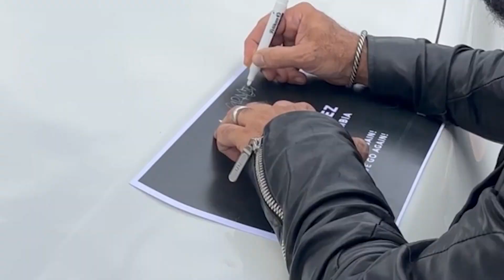Again Tour 2024 - Columbia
Back on the road “AGAIN” 🛞 This time in Colombia where we hit gigs in Barranquilla, Bogota, and Armenia! Gracias to the HouseNation who came to dance 🪩

TRACK ID Capitanio & Venky - Moments

🎥 Aitzolarev